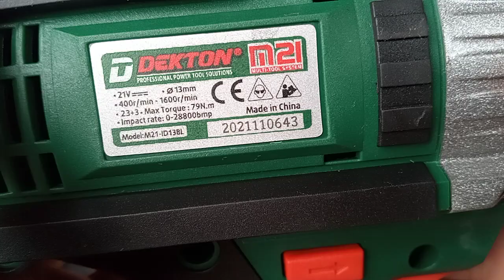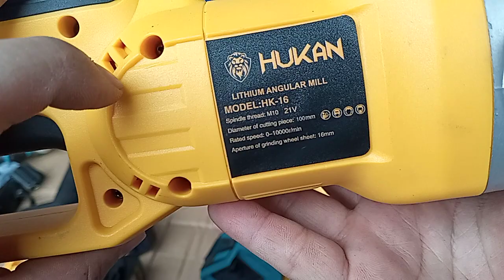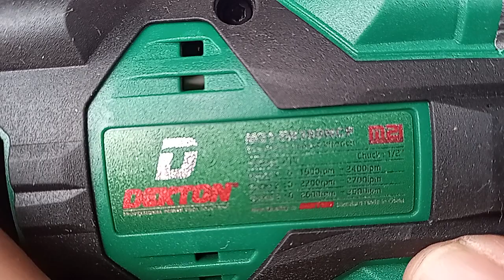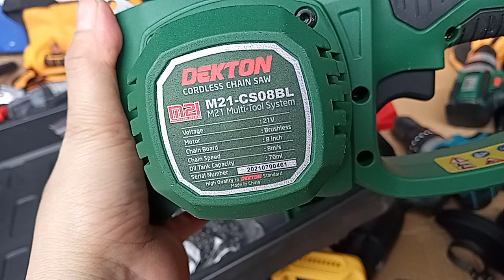🔴 ĐỦ LOẠI THÂN MÁY PIN | THÂN MÀI PIN | THÂN BULONG PIN | THÂN CHUYÊN VÍT PIN | THÂN 13LY PIN.